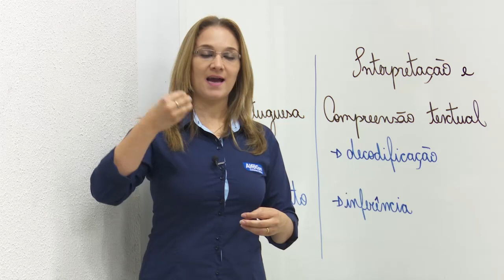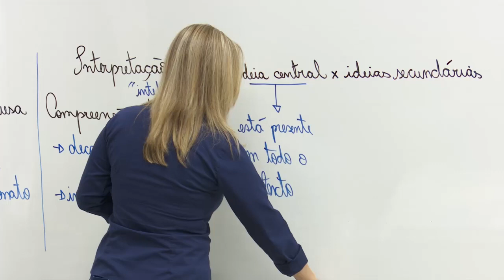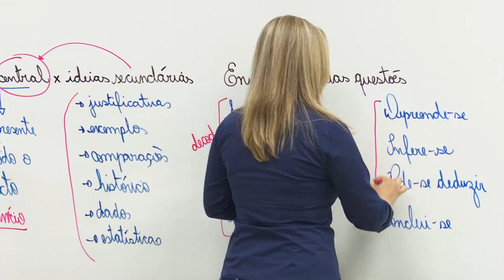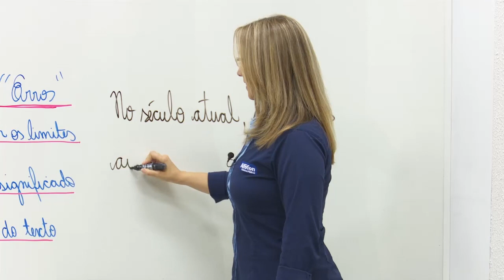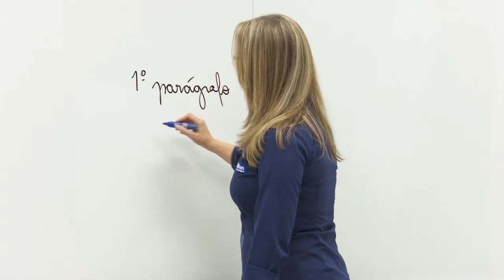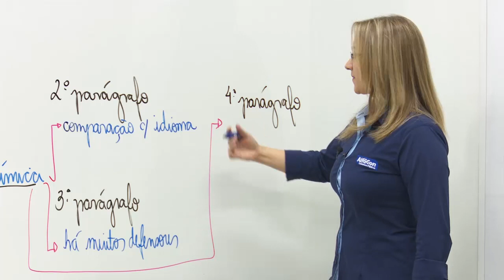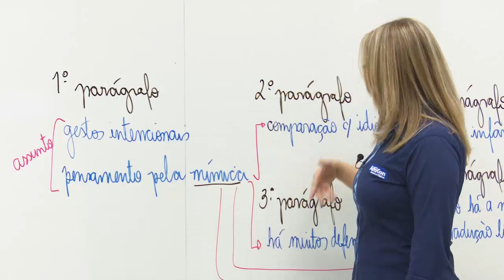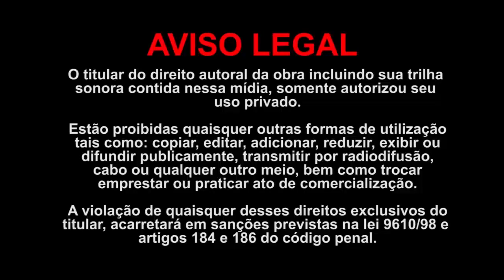Concurso CFT - Conselho Federal dos Técnicos Industriais - Assistente Administrativo - Português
👨‍🏫 Aula de Língua Portuguesa com a professora Giancarla Bombonato.
📣 Interpretação/Compreensão/Intelecção de texto.

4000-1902 (capitais e regiões metropolitanas) | 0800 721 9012 (demais localidades)